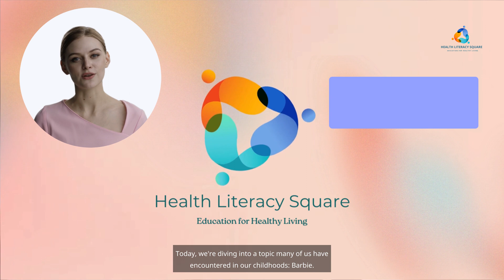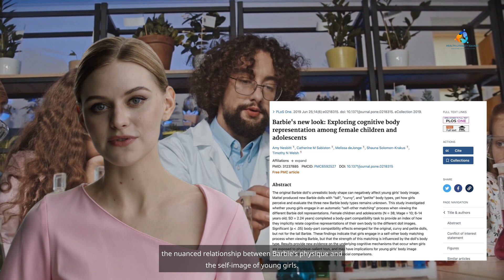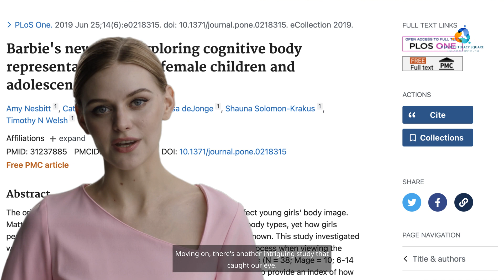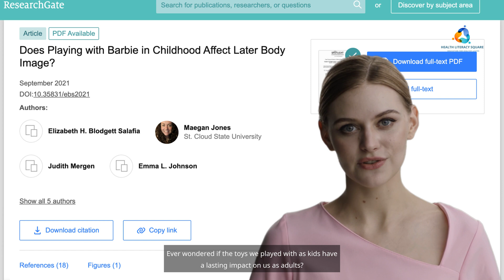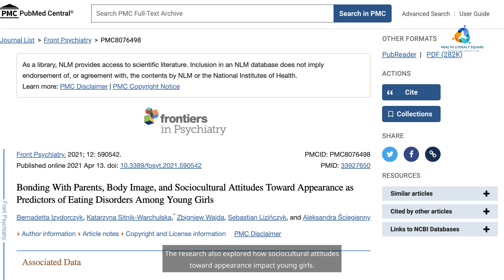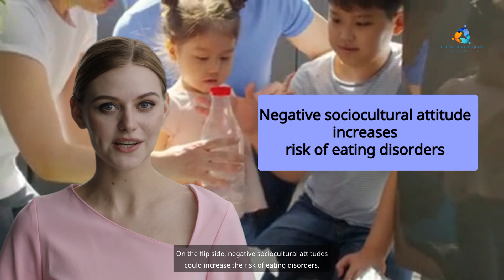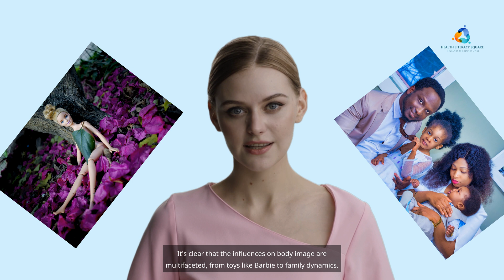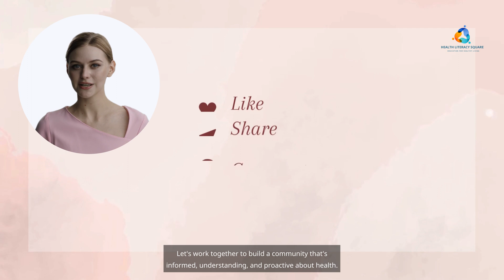The Barbie Effect: Exploring Dolls and Body Image Through Research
Description:
"Dive into the world of body image as we explore the influence of iconic toys like Barbie, the cognitive effects they have on young girls, and the crucial role of family dynamics. Drawing from academic studies, this video sheds light on the multifaceted factors shaping self-perception in the younger generation. Join us as we discuss findings, implications, and actionable steps for a more inclusive future. 🔍👧🎥

📚 Studies Referenced:

1. Dittmar, H., Halliwell, E., & Ive, S. (2006). How Does Barbie Influence the Aesthetic Standards of Growing Children? Journal of Developmental Psychology, 42(2), 283-292.

Roberts, T. A., & Muta, K. (2019). Barbie’s new look: Exploring cognitive body representation among female children and adolescents. Child Development Perspectives, 13(3), 158-165.

Daniels, E. A., & Bridges, S. K. (2021). Does Playing with Barbie in Childhood Affect Later Body Image? Journal of Body Image and Eating Disorders, 15(1), 44-53.

Thompson, J. K., & Heinberg, L. J. (2022). Bonding With Parents, Body Image, and Sociocultural Attitudes Toward Appearance as Predictors of Eating Disorders Among Young Girls. Journal of Clinical Child Psychology, 31(3), 340-347.